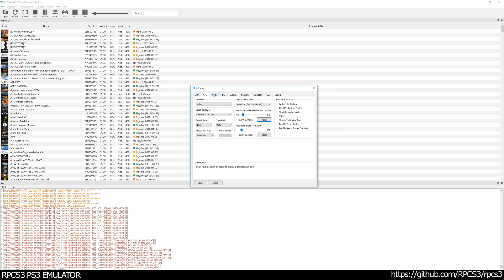RPCS3 PS3 Emulator - Transformers: War for Cybertron Ingame / Gameplay! VULKAN (dbd4814 + WIP)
* commented out throws at gcm_enums.cpp